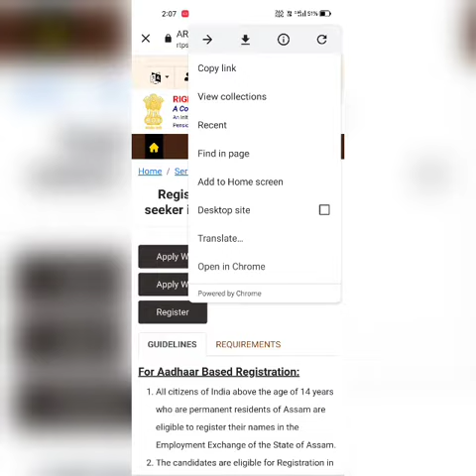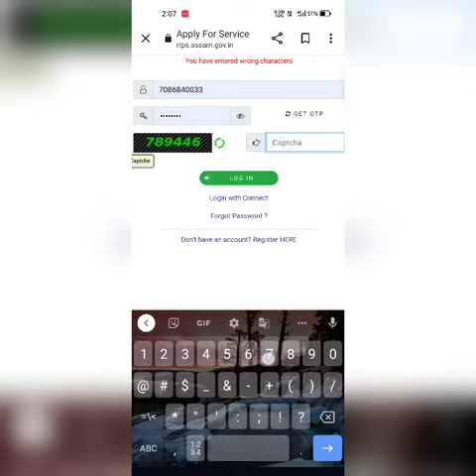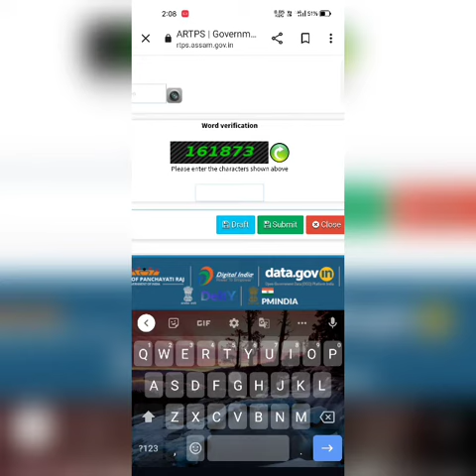Employment Exchange Registration Online|Easy method